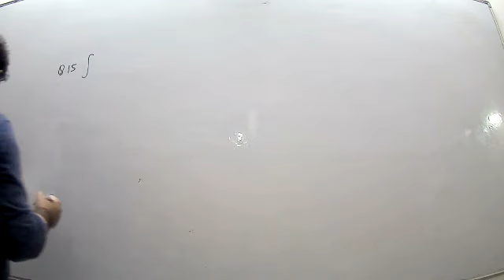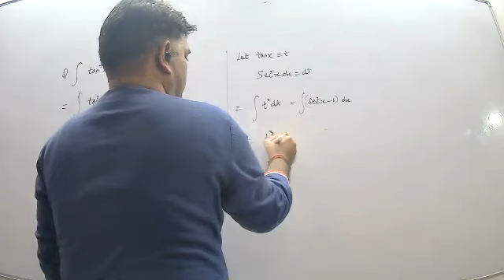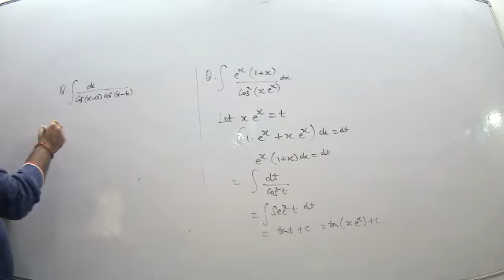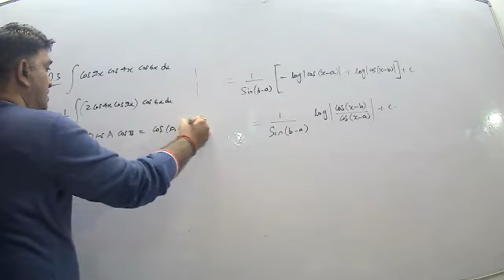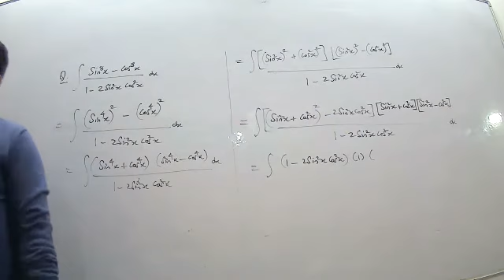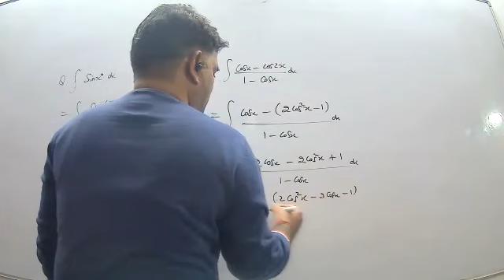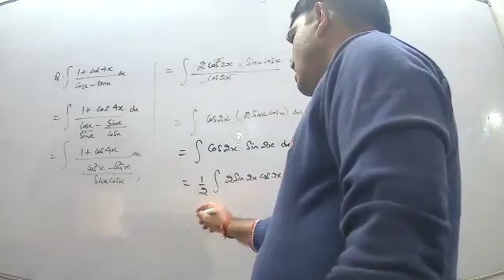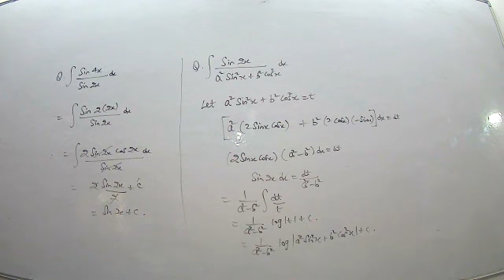Integrals 23rd dec